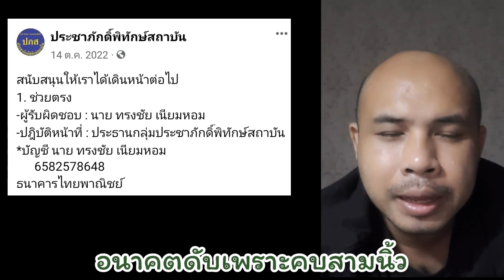แอดมินโทนี่ขยี้ซ้ำ นิสิตปี2 จุฬาฯหมิ่นพระเกี้ยว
แอดมินโทนี่ขยี้ซ้ำ นิสิตปี 2 จุฬาฯคณะศิลปกรรมหมิ่นพระเกี้ยว
จากกรณีนิสิตปี 2 คณะศิลปกรรม สาขาทัศนศิลป์จุฬาฯ ได้นำพระเกี้ยวอันเป็นตราสัญลักษณ์ประจำจุฬาลงกรณ์มหาวิทยาลัยอ้างคือศิลปะ ด้วยเหตุที่เกิดขึ้นเป็นการกระทำที่สื่อถึงการหมิ่นพิจิตรเรขาประจำรัชกาลที่ 5
ต่อมาทางกลุ่มภาคีราชภักดี ประกอบไปด้วย
1. นายสนธิญา สวัสดี
2. นายทรงชัย เนียมหอม ประธานกลุ่มประชาภักดิ์พิทักษ์สถาบัน
3. นายอัครวุธ ไกรศรีสมบัติ หัวหน้ากลุ่มอาชีวะราชภักดี
4. นางแน่งน้อย อัศวกิตติกร ประธานศุนย์พลเมืองดิจิทัลDDC
5. นายอร่ามศักดิ์ บุตรจู รู้ทันโลกออนไลน์
6. นายกวิน ชาตะวนิช หัวหน้าศูนย์ปฎิบัติการสุริโยไทปกป้องสถาบัน
เดินทางเข้าพบ ผู้ช่วยศาสตราจารย์ ดร.ชัยพร ภู่ประเสริฐ รองอธิการบดีด้านการพัฒนานิสิต เมื่อวันที่ 8 ก.พ. 66 แต่มีเพียง ผอ.สื่อสารองค์กร และ ผอ.กิจการนิสิต ลงมารับเรื่องอ้างรองอธิการบดีด้านการพัฒนานิสิตยังไม่ได้รับนัด
ต่อมาทางกลุ่มภาคีราชภักดีจึงเดินทางไป สน.ปทุมวัน เพื่อแจ้งดำเนินคดีต่อนิสิตรายดังกล่าวชื่อนางสาว เพชรนิล (สงวนนามสกุล) ตาม ป.อาญา มาตรา 112, พ.ร.บ.คอมฯ(ฉบับที่2)พ.ศ.2560 มาตรา 14 (3), พ.ร.บ.จุฬาลงกรณ์มหาวิทยาลัย พ.ศ. 2551 ม.67, , ม.69 , ม.70 (1) โดยมีนายทรงชัย เนียมหอม ประธานกลุ่มประชาภักดิ์พิทักษ์สถาบัน เป็นผู้แจ้งความร้องทุกข์กล่าวโทษ สน.ปทุมวัน รับเป็นคดีอาญาเลขที่ 78/2566 ลงวันที่ 8 ก.พ. 66